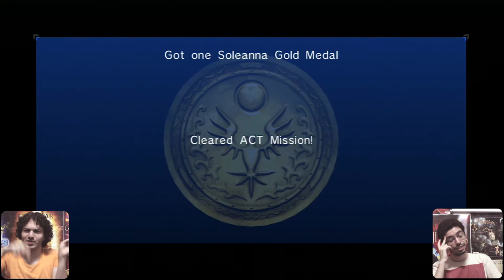[GameFM Play] Sonic the Hedgehog (2006) #34: Perdidos na Floresta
Acho que chegamos na pior e mais confusa fase do jogo!

Não perca um novo vídeo no canal da GameFM TODOS OS DIAS!